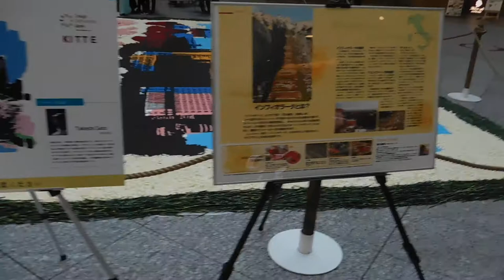DSCN3796東京インフィオラータウィーク20170403東京駅前KITTE